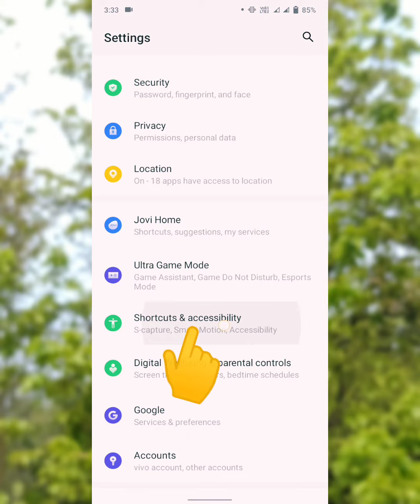Vivo Y12s phone Smart Call Setting on..